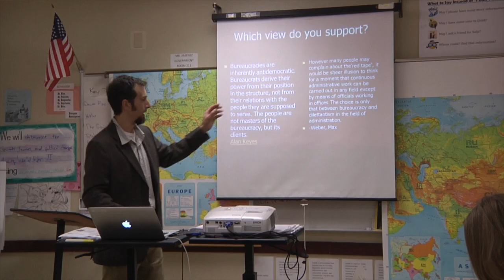Bastrop ISD Rising STARS 2014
This video is about Rising STARS